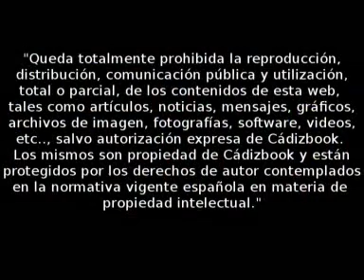ALEVÍN C CARLOS III - SALESIANOS B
JUEGOS DEPORTIVOS MUNICIPALES FÚTBOL SALA 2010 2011